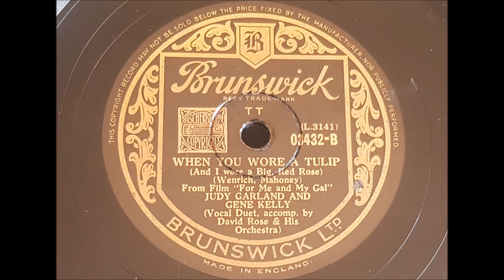Judy Garland and Gene Kelly 'When You Wore A Tulip' 1942 78 rpm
In 1942 Busby Berkeley directed 'For Me And My Gal' starring Judy Garland and introducing Gene Kelly in his debut film.
The two had 3 duets in the film 'Ballin' The Jack',  'For Me And My Gal' and 'When You Wore A Tulip'.
The story of a vaudeville star drafted into the US army to fight in WW1 it is filled with Vaudeville and WW1 songs the film was a huge success.